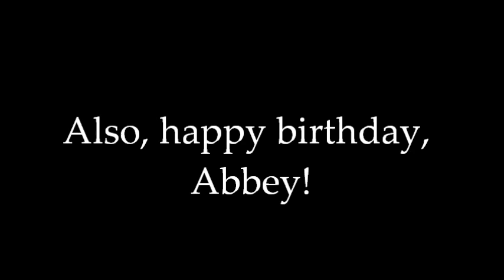Fly With Me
Hey, don't judge me for singing a Jonas Brothers song. I worked out the chords a couple of weeks ago and thought Singing Week would be the perfect time to actually properly learn it.
So yes, I hope you enjoy and that yep.
[Also sorry for not uploading last week. Don't kill me please.]